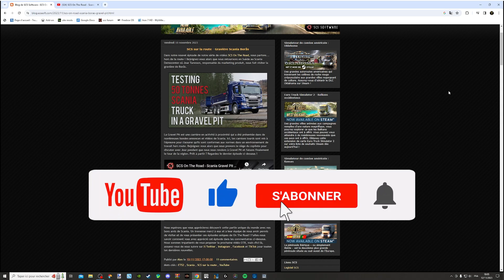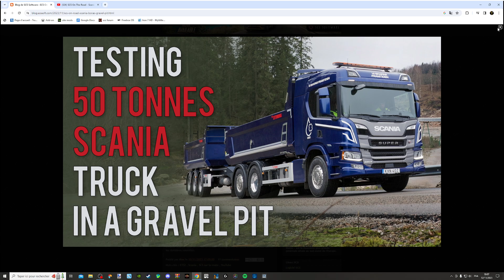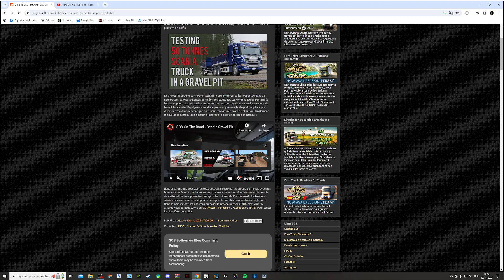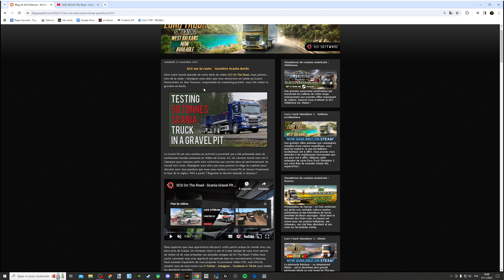[ ETS 2 INFOS ] 🔹DES PORTEURS DANS UNE FUTURE MISE A JOUR?🔹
▶️ SCS ON THE ROAD
▶️ SOURCE
💻 CONFIG
🔵 CM : Asus B450M Prime
🔵 CPU : AMD Ryzen 5 3600X
🔵 GPU : Gigabyte eagle OC RTX 3070
🔵 RAM : Corsair vengeance pro RGB 4x8G 3200 Mhz
🔵 Alim : Corsair 750W 80 plus gold
🔵 Moniteur : HP 27XQ 144Hz 1440P
🔵 Volant : Logitech G920 + Shifter